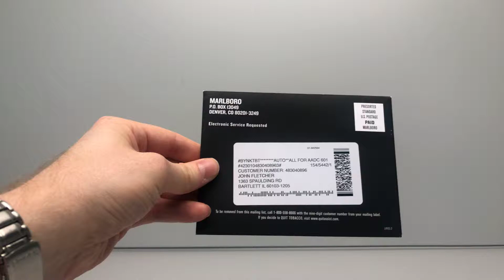Marlboro 72s Pack Mailer